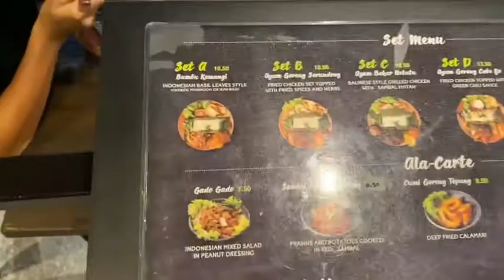Balinese style food in city area